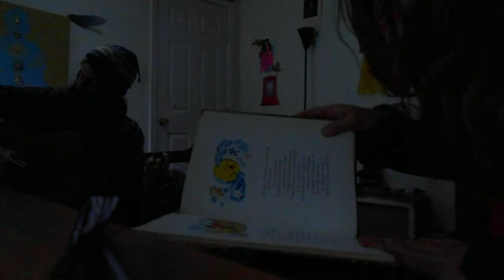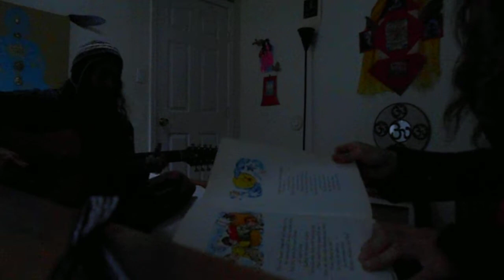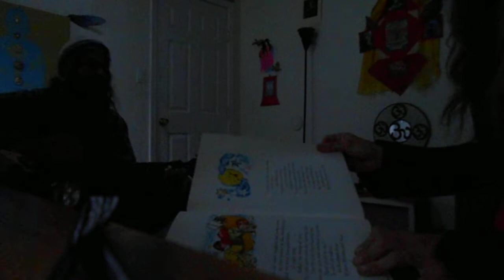Winkin' Blinkin' and Nod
Jamming to nursery rhymes with my good friend Jonathan.